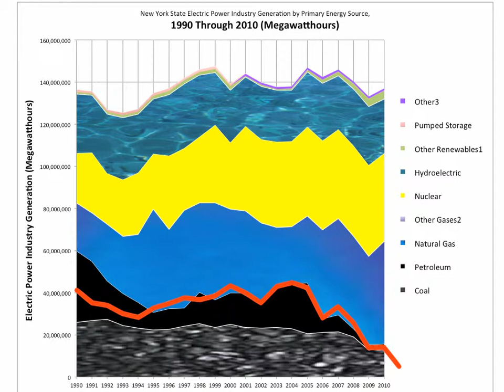NYS Electricity and CO2 from Fossil Fuels 1990-2011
Graphs and animations by Don Duggan-Haas